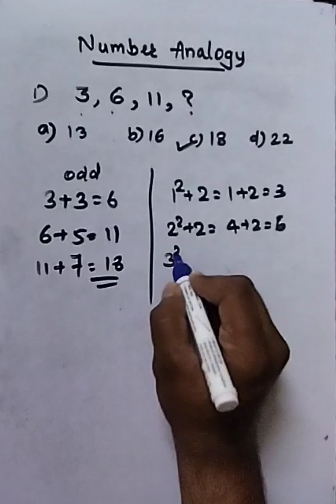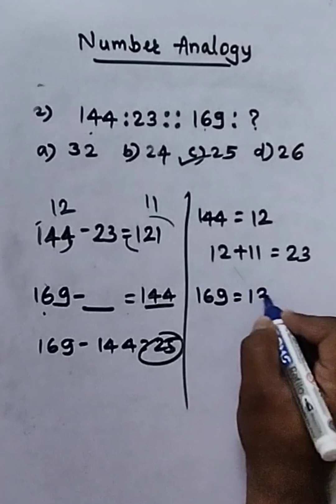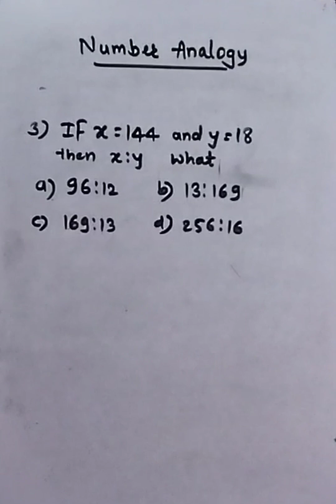Number Analogy | Competitive exams prepararion